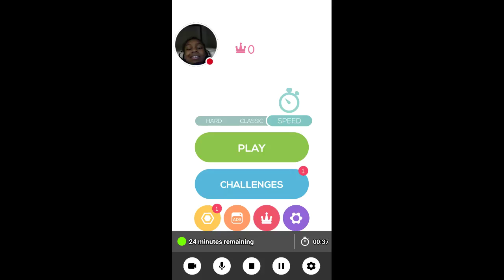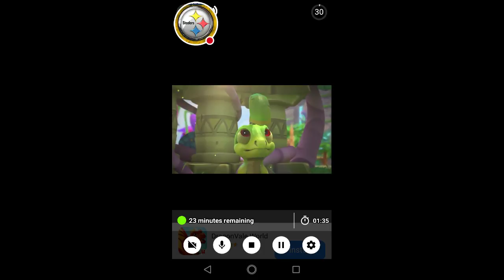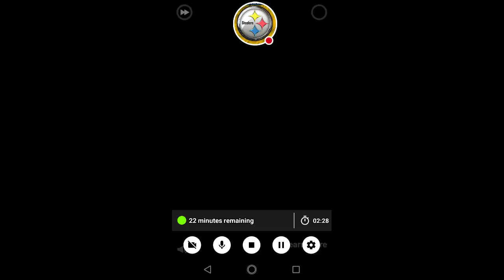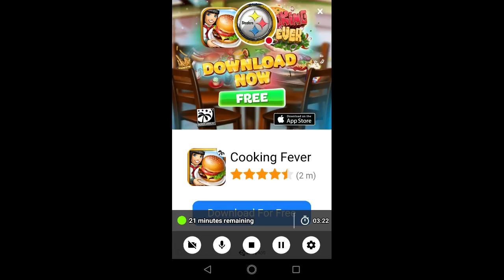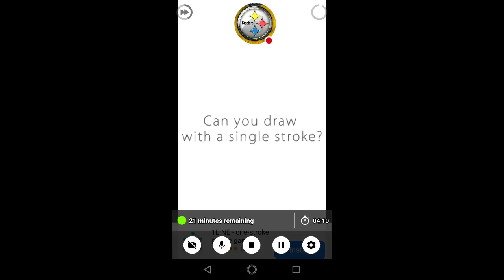My Six! Stream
Watch me play Six!!